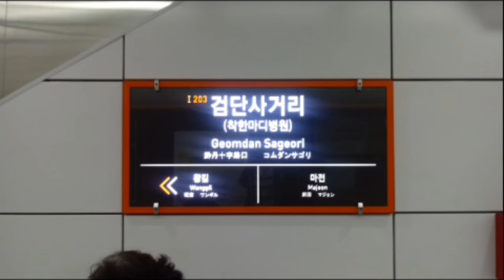(I203) 인천2호선 검단사거리역 역명판 (상선)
검단사거리 (착한마디병원)
Geomdan Sageori
(I203)